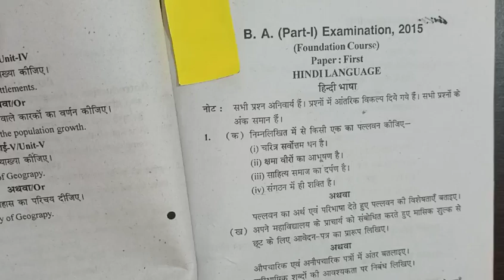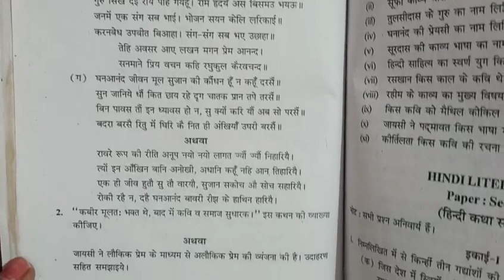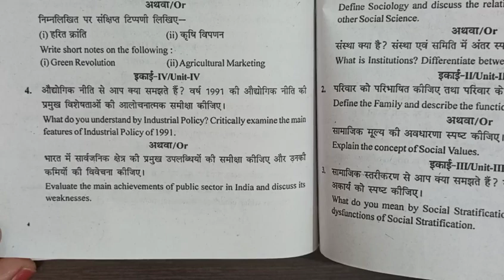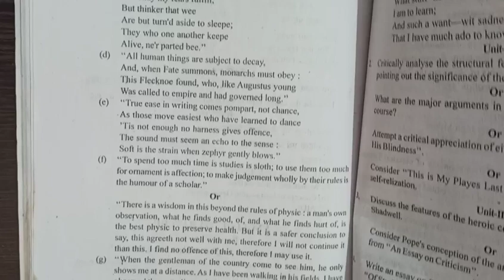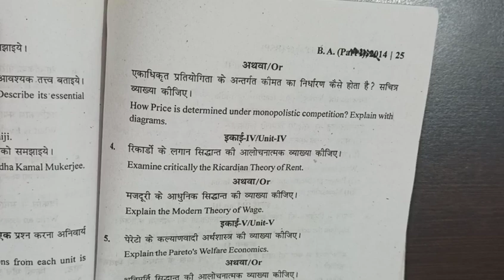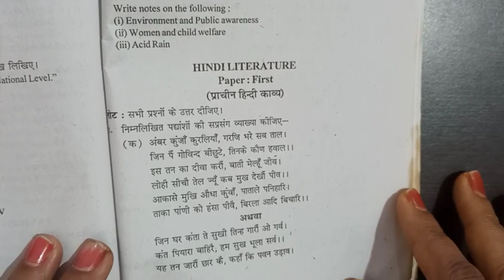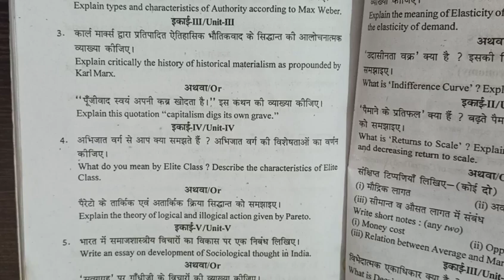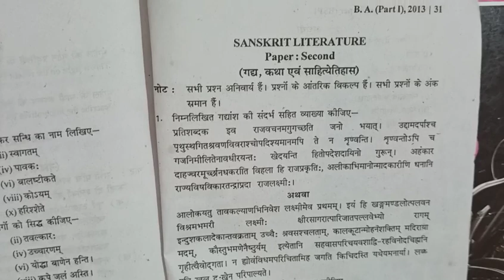Unsolved Papers of BA 1st Year